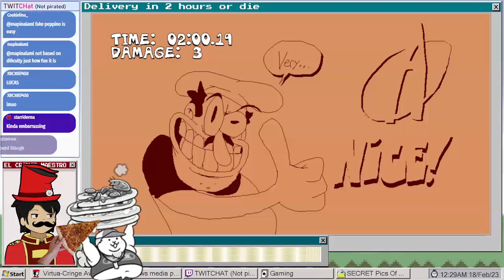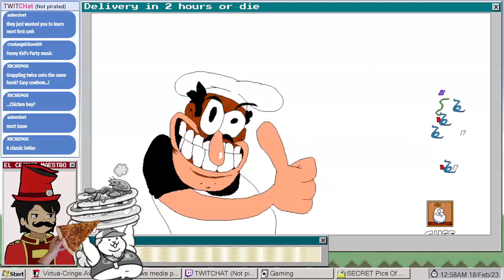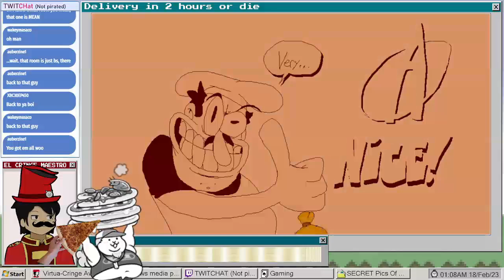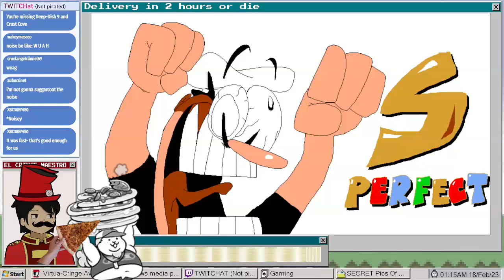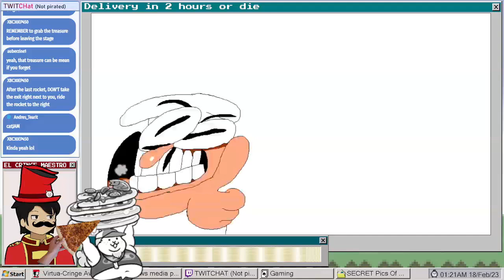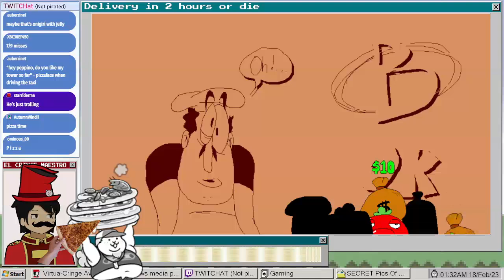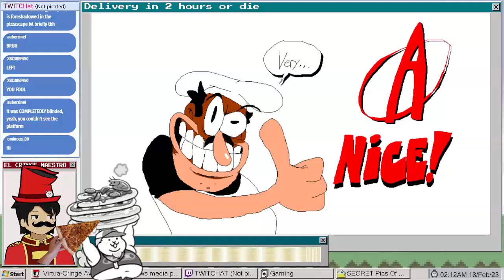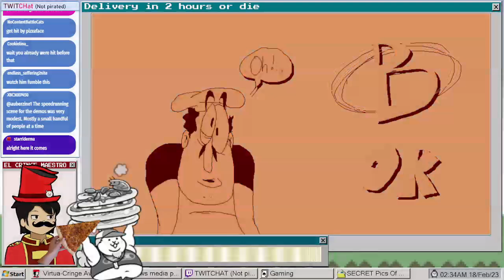Pizza Tower - John Clothes / Suit Unlock Speedrun (All Treasure Under 2h15m) w/ commentary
SNOTTY APPROVED